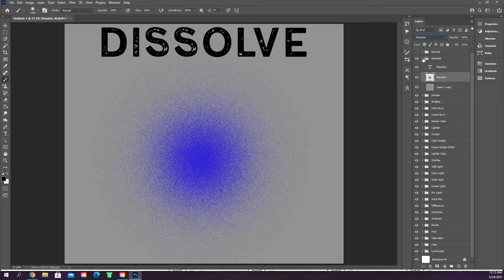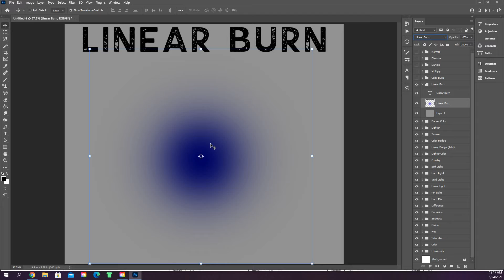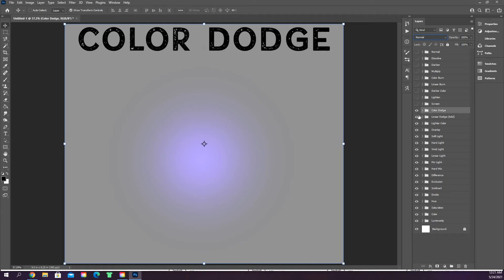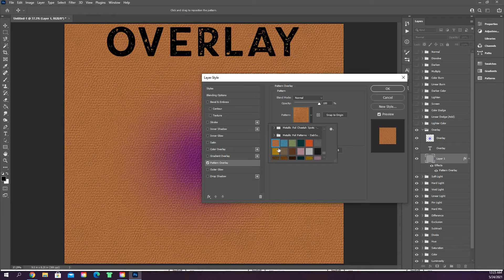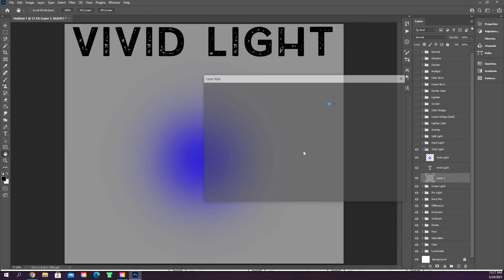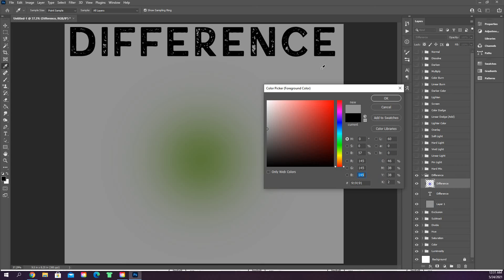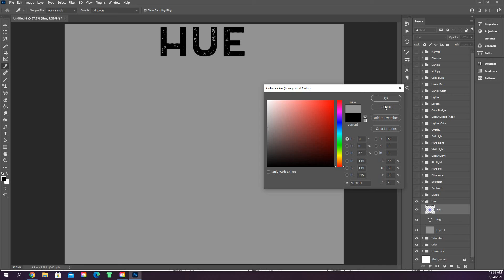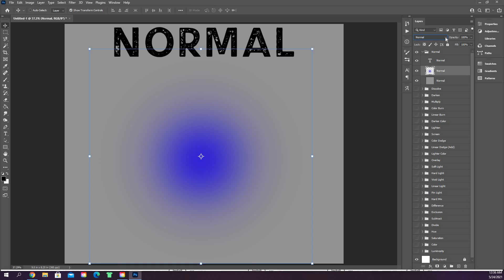Photoshop 101 Episode 25 The Layers Panel Basics Blend Modes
The Layers Panel Basics using the Blend Modes to change layers in Photoshop.